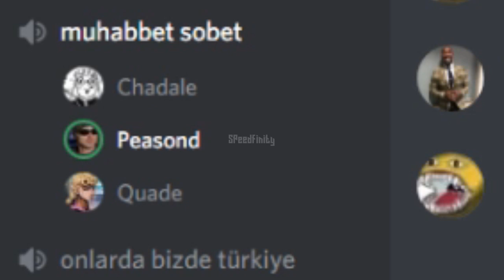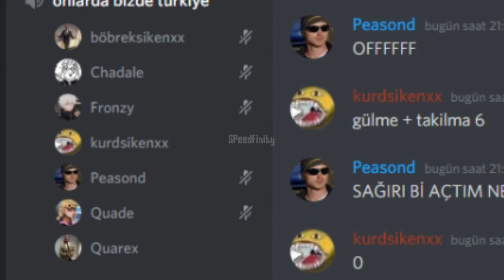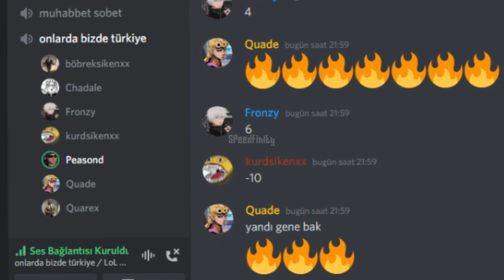O Ses Discord Ama Düşük Bütçeli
Selam ben ve agalarım kendi aramızda bir şeyler yaptık umarım beğenirsiniz ve şimdiye kadar ki en iyi performanslar...